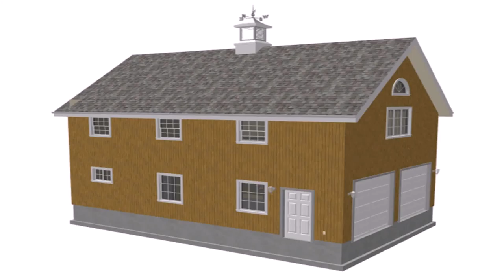Small Two Story Barn House Plans - Gif Maker DaddyGif.com (see description)